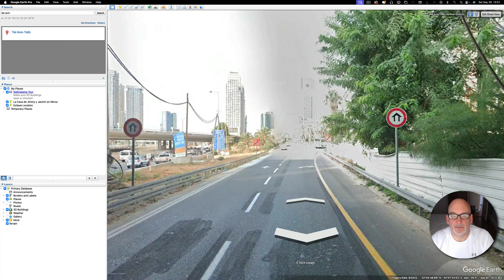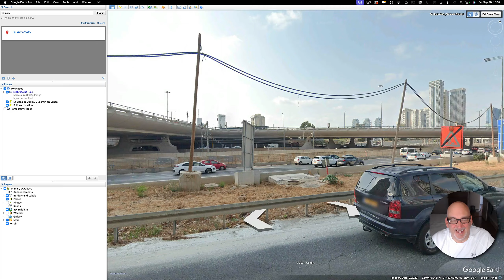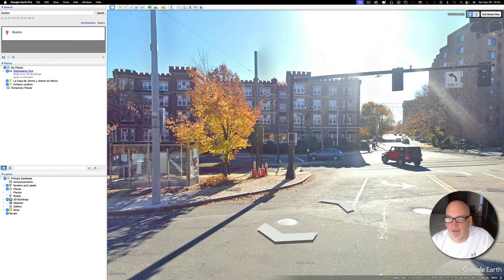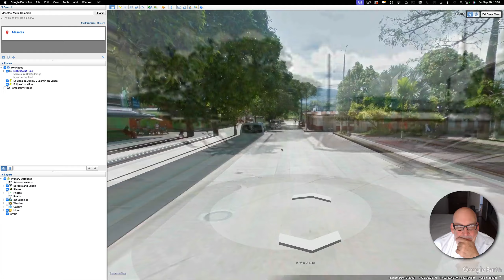Viajando con Google Earth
Viaje por el planeta con Google Earth